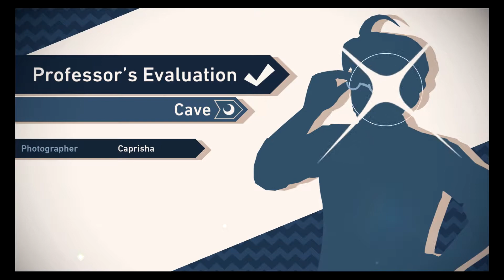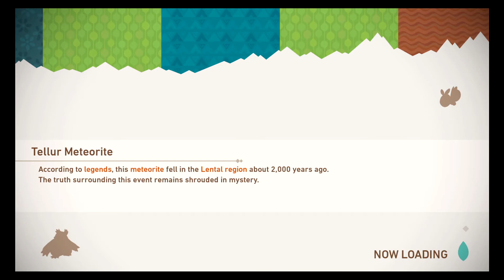New Pokemon Snap - Part 33